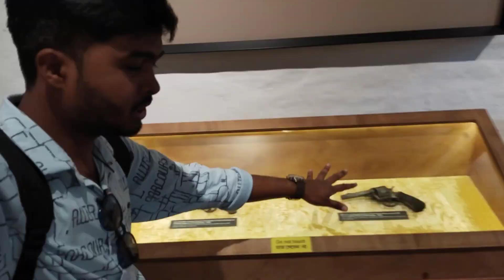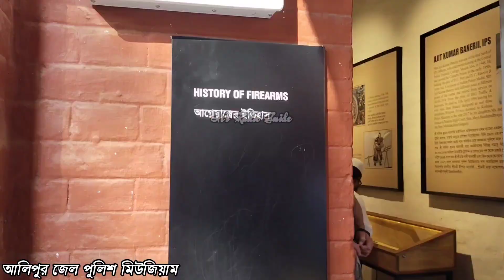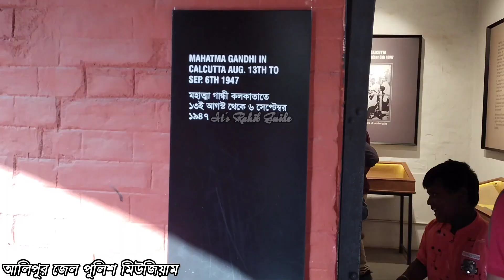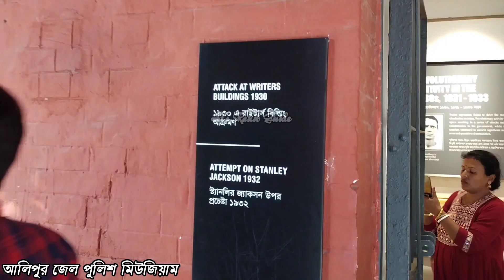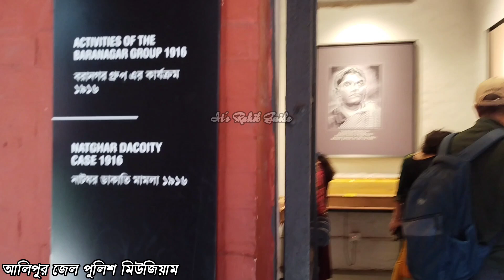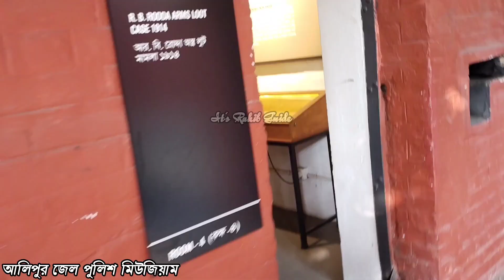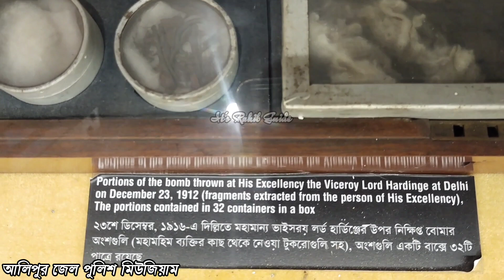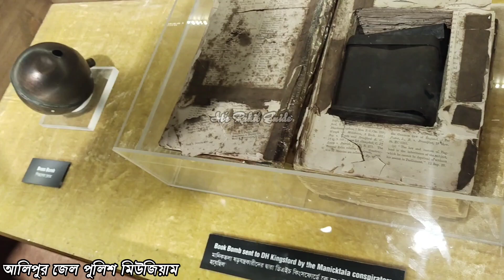আলিপুরে এখন পুলিশ মিউজিয়াম Alipore Jail Museum 🏟️ Uncut Museum Vlog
আলিপুরে এখন পুলিশ মিউজিয়াম Alipore Jail Museum কোথায়, কী ভাবে আসবেন সম্পূর্ণ তথ্য

আলিপুর জেল মিউজিয়াম alipore police museum history of kolkata alipore jail untold story 4k,
আলিপুর জেল মিউজিয়াম ইতিহাস

🖇️👇ট্যাগ👇🖇️

👇👇👇পথ নির্দেশ👇👇

যারা ট্রেনে করে আসো তাদেরকে শিয়ালদহ নামতে হবে এবং শিয়ালদা স্টেশনের বাইরে বেরিয়ে এন আর এস হসপিটাল এর সামনে থেকে বাস ধরে হাজরা মোড়ে নামতে হবে সেই খান থেকে পায়ে হেঁটে ১০ মিনিটের রাস্তা এবং তোমরা চাইলে অটো নিতে পারো আমি বলবো হেঁটে যেতে মাত্র ১০ মিনিট লাগে এবং তোমরা যারা মেট্রো রেল করে আসবে তাদের কে নামতে হবে যতীন দাস পার্ক মেট্রো স্টেশন সেই খান থেকে ওই ১০ মিনিট পায়ে হাঁটা গাড়িতে ৪ মিনিট

Hy guys ,
         আমি রকিব
তো guys বেশি দেরি না করে এই ছোট্ট ভাইটিকে সাপোর্ট করে তার পাশে থাকো।